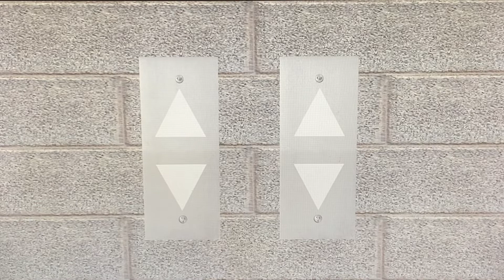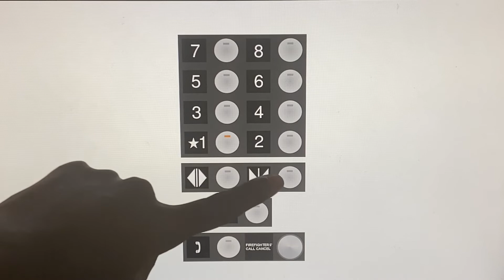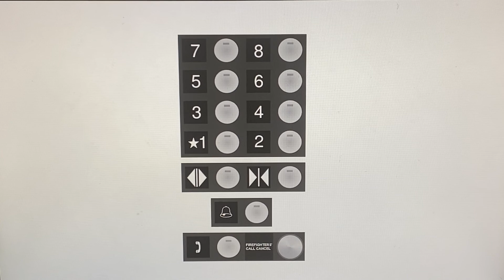Animated: Mitsubishi MRL Traction Parking Elevators @ Hyatt Regency - Downtown California City